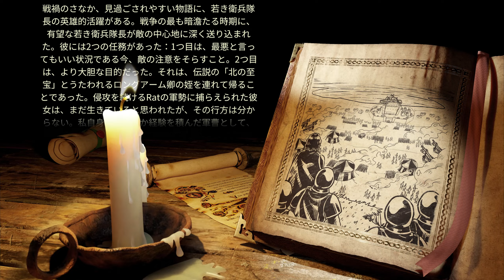Stronghold Definitive Edition 王冠の代理人 1話「M1:敵の戦線」ストロングホールド ディフィニティブ・エディション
PCのSteamで発売された「 Stronghold Definitive Edition ( ストロングホールド ディフィニティブ・エディション )」のゲーム実況プレイ動画。

新たに追加された至宝キャンペーンの「王冠の代理人」をプレイ。

2001年に発売された「Stronghold」をリメイクし、さらに新しいキャンペーンなども追加した街づくりタワーディフェンス。

タイトル：Stronghold Definitive Edition ( ストロングホールド ディフィニティブ・エディション )
発売日：2023年11月7日(日本時間：2023年11月8日)
発売機種：Steam
開発元：FireFly Studios
パブリッシャー：FireFly Studios

Stronghold Definitive Edition 王冠の代理人 ストロングホールド ディフィニティブ・エディション